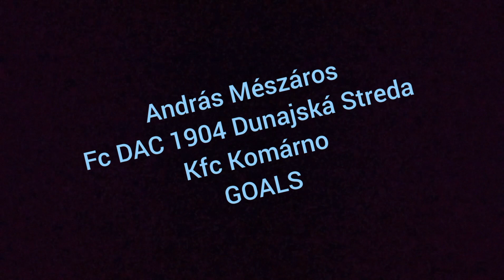➡️András Mészáros⬅️ 2017/18 GOALS ▶️ASSISTS AND DRIBLINGS